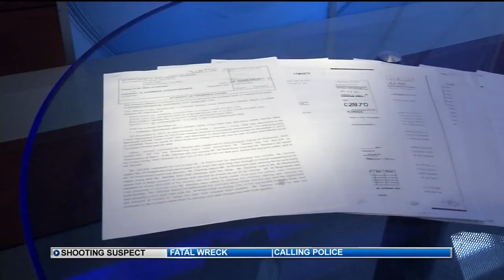AP: Officer shooting suspect was set to be deported in 2016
The Associated Press is reporting that the man who shot and seriously injured a Colorado Springs Police officer was an Iraqi refugee.